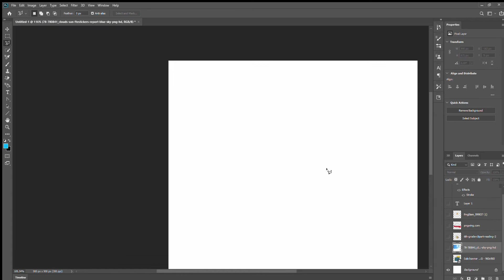Designing a Logo Using Cliparts - Today's Reader Tomorrow's Thinker - Adobe Photoshop